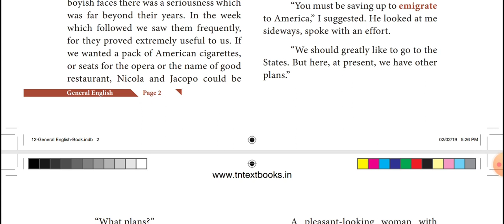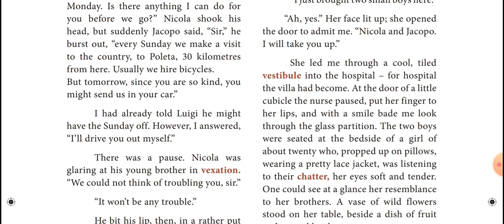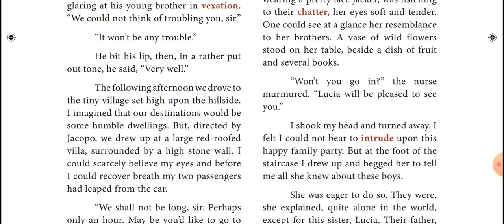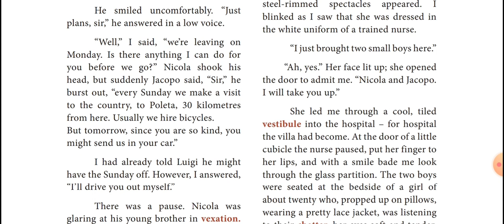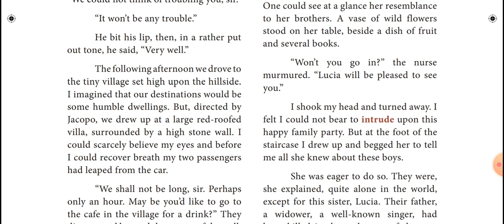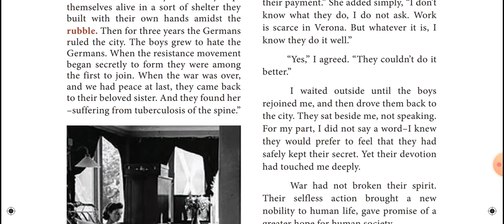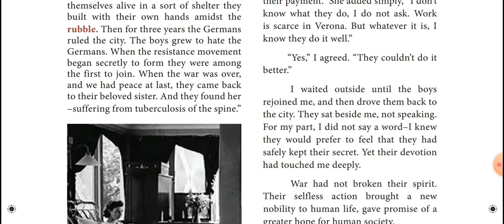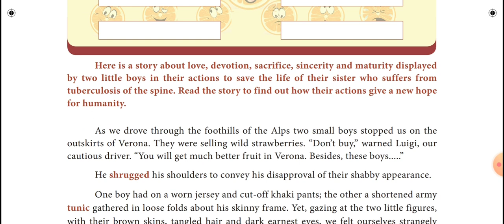12th English Unit I prose - part II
Two Gentlemen of Verona by A J Cronin